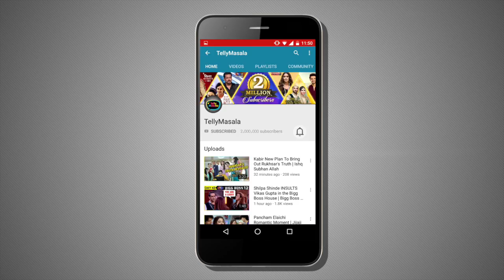Hina Khan SIZZLING Work Out In The Gym Is A Must Watch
Click on the video to see hot work out session of Hina Khan and the pictures she has posted on Instagram.